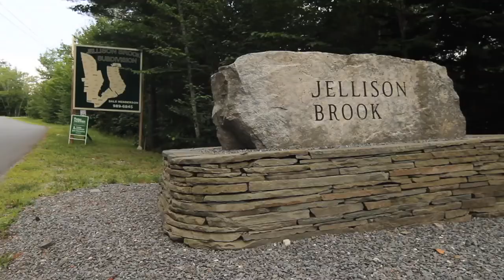Oak Leaf Realty of Maine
The beauty of Maine's downeast, and central region captivates all that visit. Mountainous terrain with many buttes and mountains that seem to shoot out of the endless green forest. Beautiful lakes with scenic views and crystal clear water dot the land and provide one of the most diverse experiences in the world. This area holds Acadia National Park, a world class attraction, as well as some of Maine's most popular towns, such as Bangor, Elsworth, and the historic Bar Harbor.

At Oak Leaf Realty we specialize in large land parcels, waterfront properties and executive subdivisions. Our properties are located throughout the state of Maine with many of them being in the Downeast and Central Maine area including Hancock and Penobscot County.